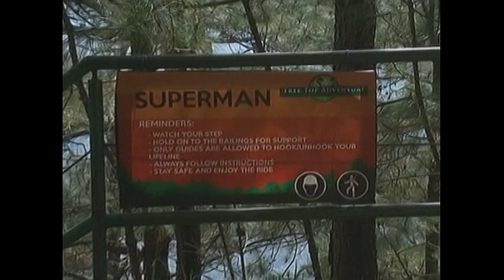PBB 7 Day 116: Teen Housemates, hinarap ang Superman challenge